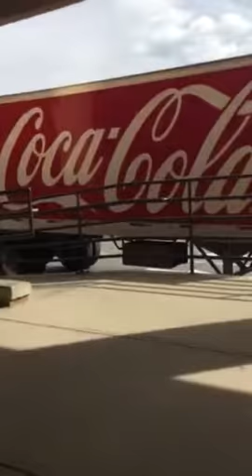Coke a cola delivery trucks